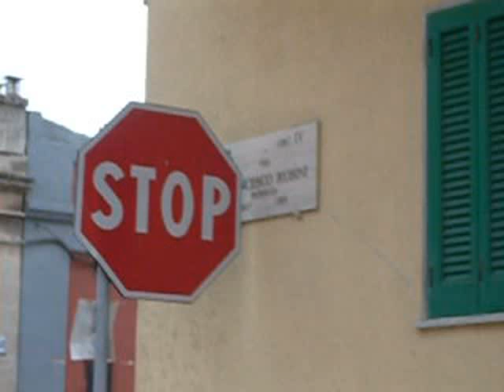Ritrovamento di una tomba antica di bambino a Ceglie del Campo - Bari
Ritrovata a Ceglie del Campo, borgo della periferia di Bari, una tomba antica contenente i resti di un bambino di epoca romana o peuceta (gli archeologi non si sono ancora pronunciati) ed il suo corredo funebre, durante gli scavi di ristrutturazione della rete idrica...